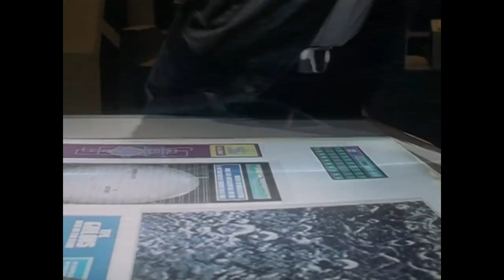MEREKA SEMUA ADA KARENA ULTRAMAN DYNA ! 5 Orang Yang Berubah Jadi Ultraman Karna DYNA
Ultraman dyna muncul dimovie ultraman decker the movie terungkap kalau ultraman dyna bisa memberikan kekuatannya yang jadi asal usul kekuatan ultraman dinas dan asal usul ultraman decker, langsung aja kita bahas 5 orang yang bisa berubah jadi ultraman karena ultraman dyna